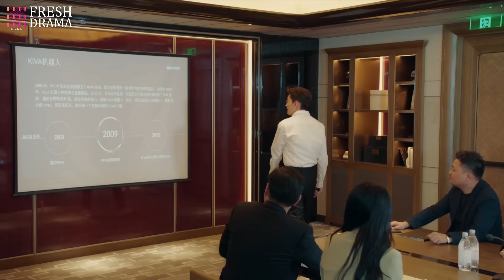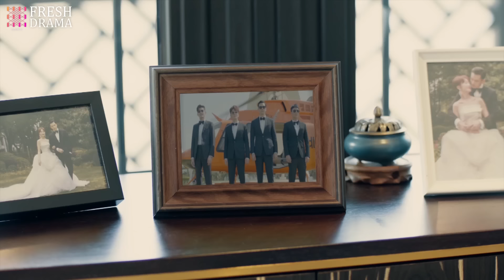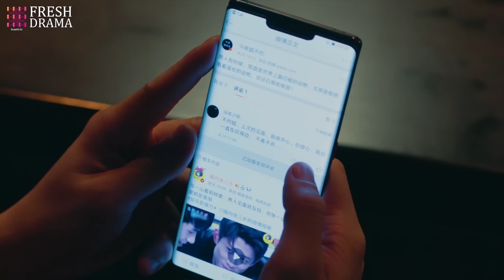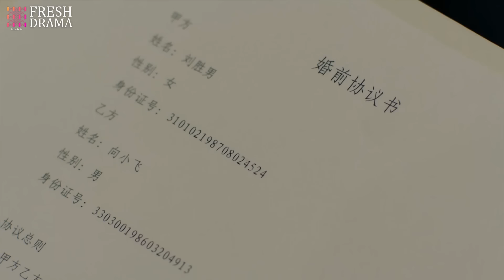【禁忌之戀🔞】《惡魔霸總想撩我》EP12 女學生勾引帥氣老教授💕孤男寡女乾柴烈火🌼下秒父母撞見這一慕傻眼🌌张翰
劇名：《惡魔霸總想撩我》
主演：张翰、郑爽、王晓晨、杜淳、经超、黄宥明、张雅玫、肖涵、李浩菲
簡介：童語（張翰飾）、郭崇（杜淳飾）、李傑森（黃宥明飾）、向小飛（經超飾），四名性格各異、來自五湖四海的大學好友，共同歷經青春，如今已過而立。
　　2020年上海，成為人工智能工程師的童語、大學老師的郭崇、品牌店長向小飛、西餐廳廚師李傑森，四個男人變得成熟穩重，然而四人卻都有著男人們的困境。童語面臨著研發的巨大困難，郭崇在穩定的工作中失去了激情，李傑森難以突破瓶頸，向小飛則在金錢與理想中掙扎徘徊。四個男人面臨著典型的中年危機，互相扶持，在坎坷中尋求突破。而四個人也在各自生活中遭遇了愛情，童語與公司女管理者許多（王曉晨飾）情感起伏，郭崇與畢業生艾米（李浩菲飾）若即若離，李傑森追求著自己的偶像微博作家岳子茜（張雅玫飾），向小飛則與商界女強人劉勝男（肖涵飾）閃婚。情感之路，遠比事業更加曲折。最終他們在這個最好的年代裡，擁抱事業，擁抱愛情，走向成熟，走向更好的自己。